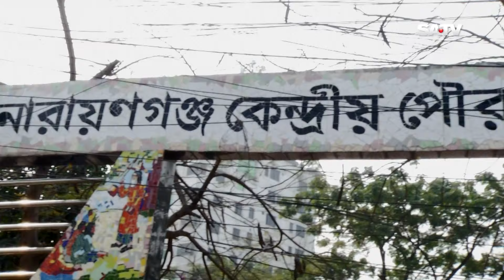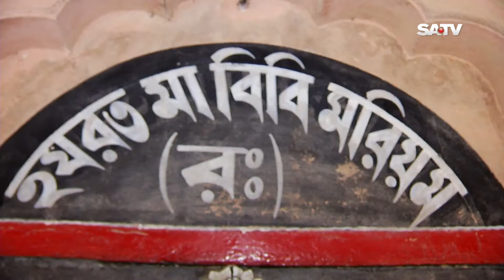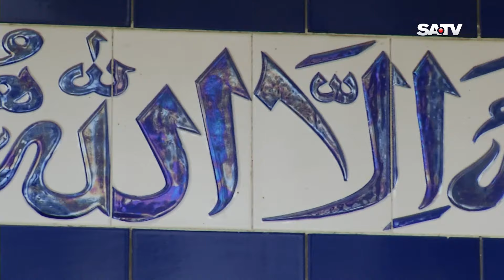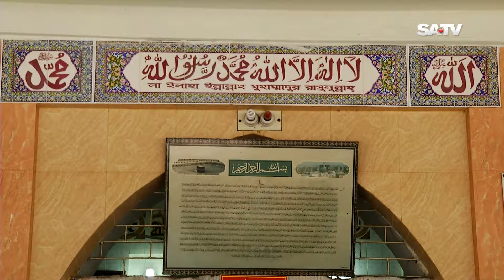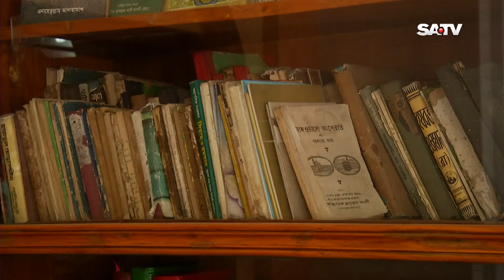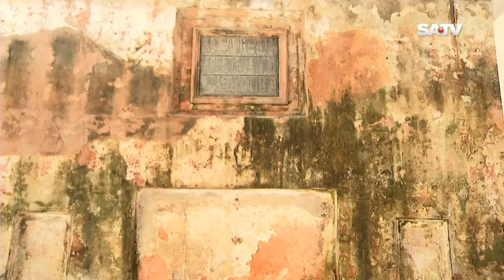বিবি মরিয়মের মাজার ও মসজিদ | Hazar mosjider deshe | ep 01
SA TV Location:
Bangladesh